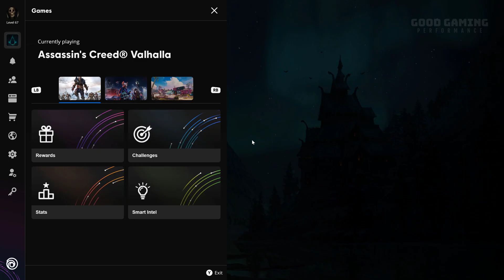GOOD NEWS THE BASIM'S OUTFIT is out right now in Assassin's Creed Valhalla & Here is how to get it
Basim's Outfit is out right now in Assassin's Creed Valhalla

Good Gaming Performance , Games on RTX 3090